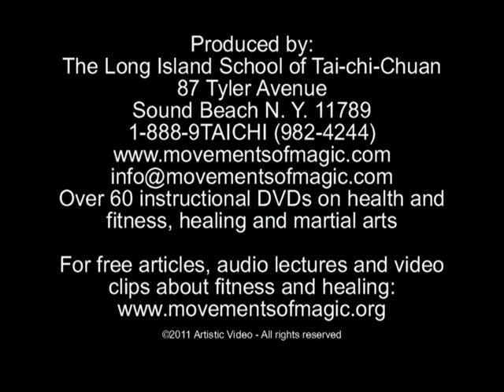SHAOLIN NORTHERN TIGER KUNG-FU with Robert Lyons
Sample of the instructional dvd.  Full dvd is 1 hour 49 minutes and includes demonstration of the form, footwork, weight distribution, sources of power, and step by step instructions and fighting applications for each movement.  See:
for further information on the dvd.